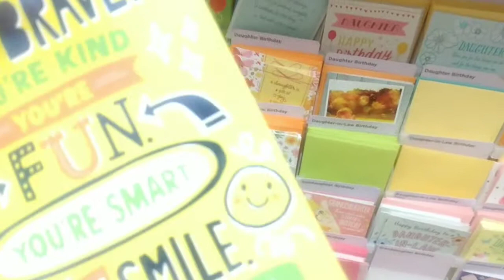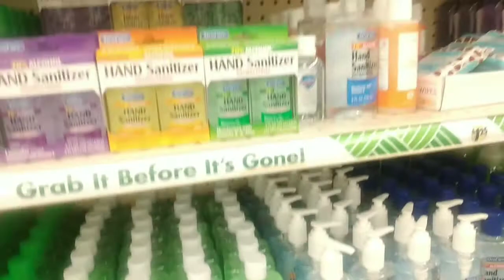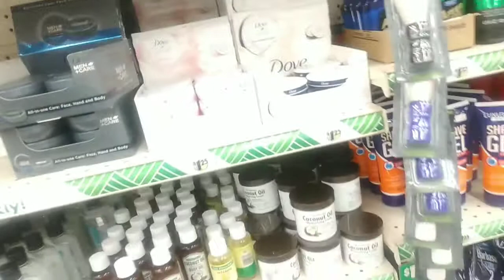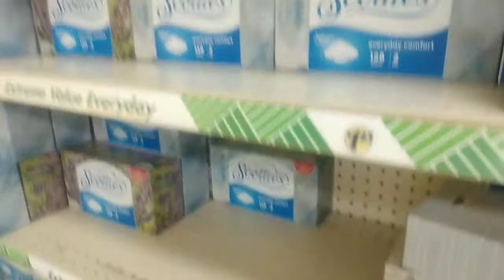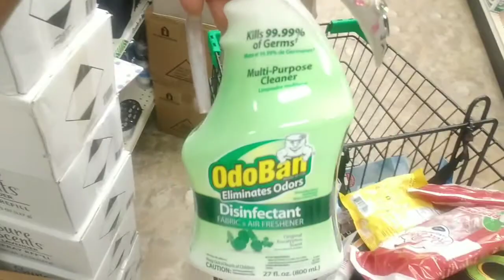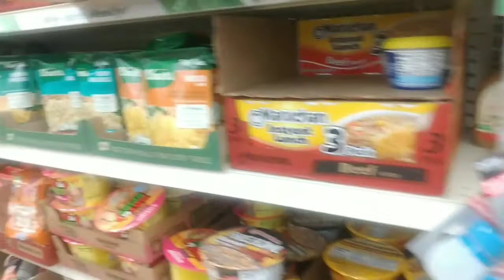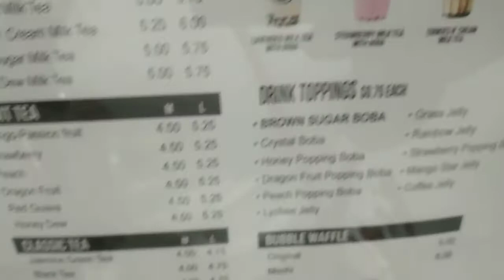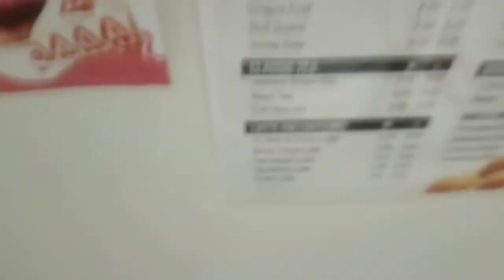Let's Get Bubble Tea 🧋 | Shop With Me @ Dollar Tree 🛍️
Hey Family 👋😃, in today's video I'll be running to dollar tree and getting boba tea. Let's see if we can find some good things 😉. Hope you enjoy the video 😃!